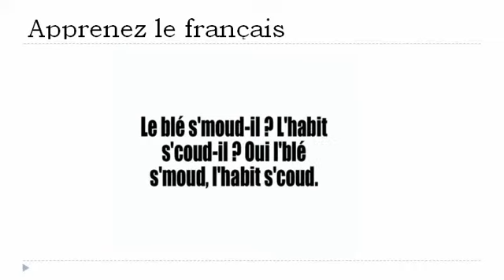Ranskan kurssi = Tongue Twisters # 8